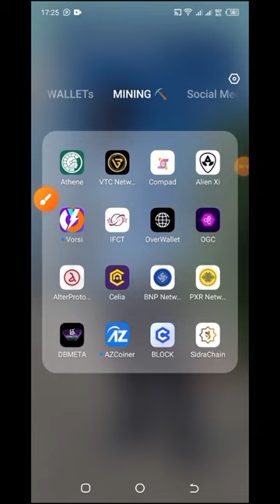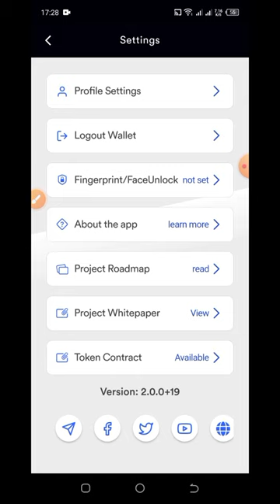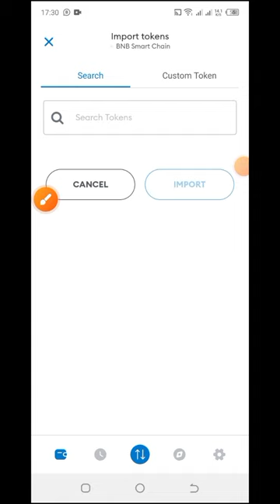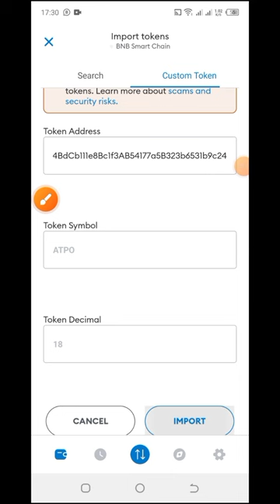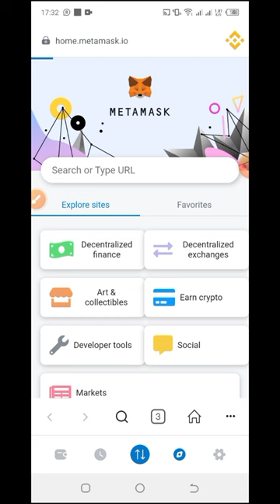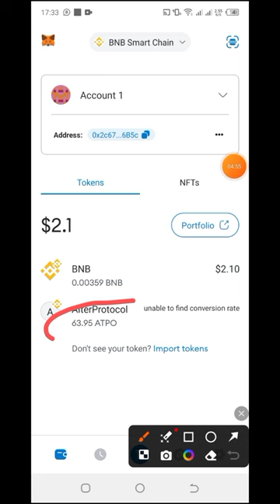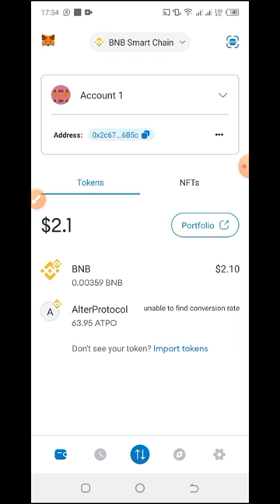ALTER PROTOCOL NEW BIG UPDATE 🤑 HOW TO WITHDRAWAL YOUR COINS RECEIVED IN PRESALE 💵